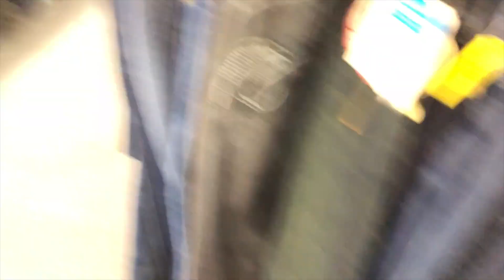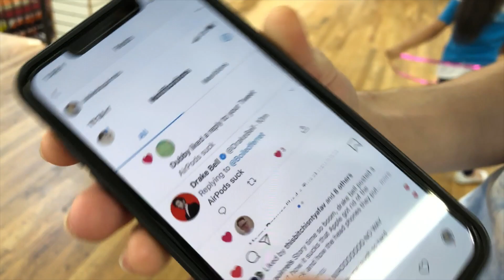Back To School Thrift Vlog + Haul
haven't filmed a thrift vlog in almost a year! So I'm finally posting another one :)